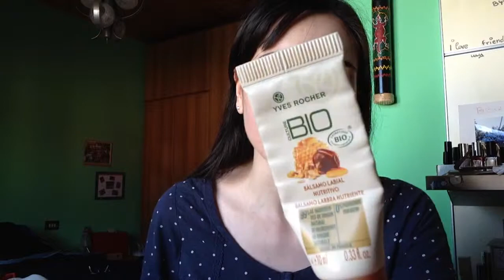Burrocacao a confronto ( top - medi - flop )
Ciao a tutti! Vi mostro tutti i burri labbra che ho in questo momento e vi do la mia opinione su ognuno. Di seguito trovate l'elenco con prezzi che ho rintracciato sui vari siti:) Buona visione!!!

Balsamo labbra nutriente - Yves Rocher: €2.95 in promo, prezzo di listino €3.95 (sul sito del brand)
Burro cacao karitè e menta - La Saponaria: €4 (sul sito del brand)
Burro di karitè biologico - La Saponaria: €7 (sul sito del brand)
Reve de miel - Nuxe: €10-12 in base al sito o alla farmacia, spesso si trova in offerta
Reve de miel stick - Nuxe: €4-5 in base al sito o alla farmacia, spesso si trova in offerta comprandone due
Lip Balm Limone e Lime - Dr. Bronner's: €3.99 (su EccoVerde)
Lip care - Stanhome: €6.90 (sul sito del brand)

Se vi va di seguirmi su instagram mi trovate come zanadia91